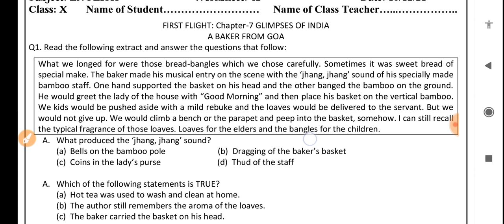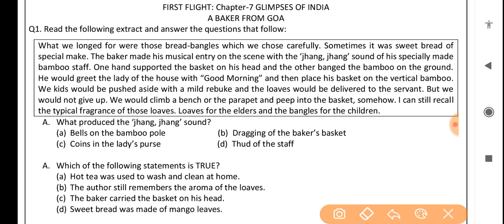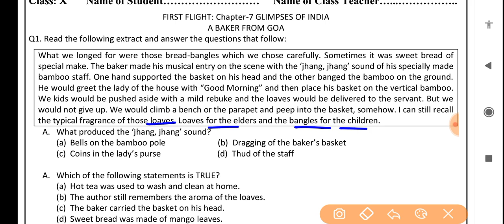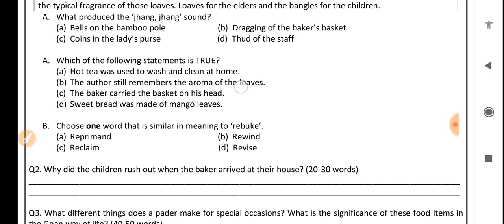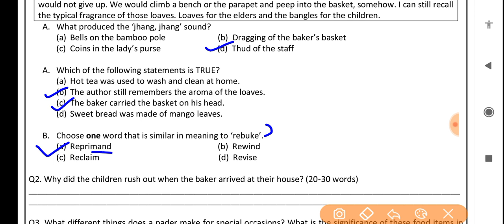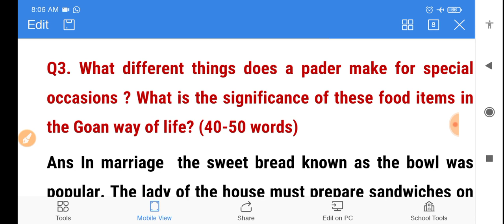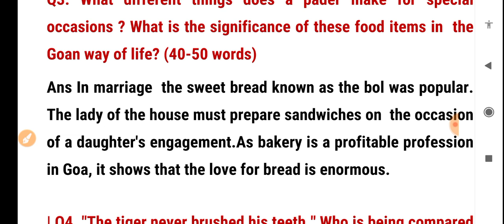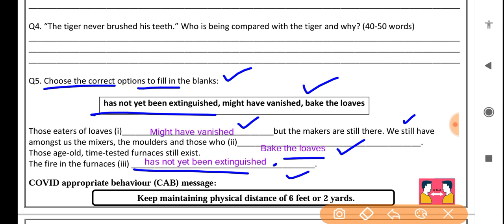English worksheet 42 class 10 (13/12/21) worksheet 42 English class10/class 10 worksheet 42 English